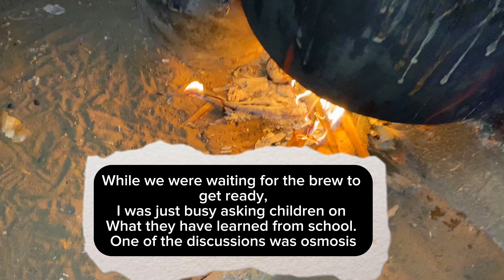VILLAGE VLOG IN NAMIBIA AFRICA| 📍OKALONGO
Welcome to our YouTube village vlog, where we're celebrating Mom's birthday with love and laughter! Join us as we prepare a traditional drink passed down through generations. 🎉🎂